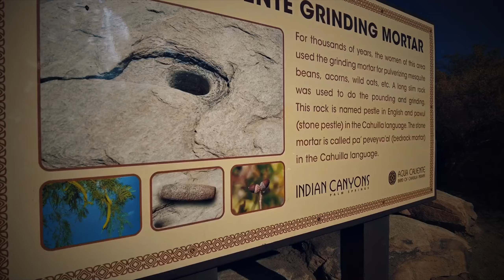indian canyon part 2| Palm Springs | oasis en el desierto